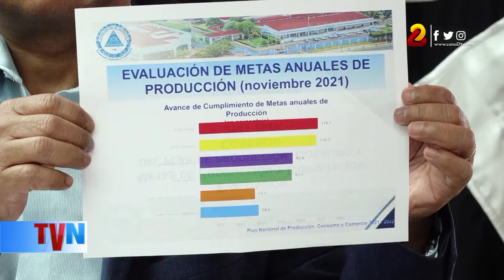Nicaragua: matanza bovina creció en más del 8% en 2021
Un aumento en las cifras de producción agrícola, pecuaria y avícola registró el Ministro de Hacienda, y se espera este año, un crecimiento en la economía entre el cuatro y el seis por ciento.